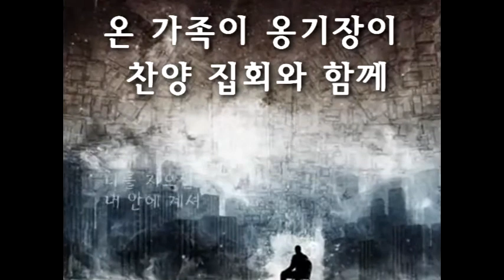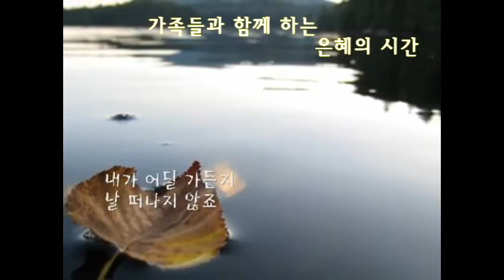옹기장이 광고